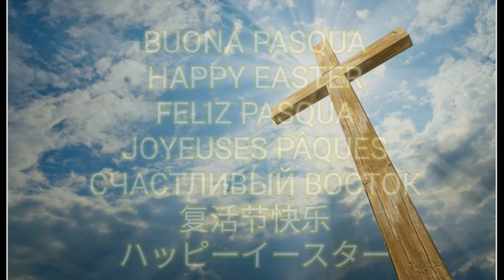W. A. MOZART: LACRIMOSA FROM REQUIEM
Pier Paolo Maccarrone, conductor
Orchestra da Camera Vincenzo Bellini di Catania
Coro Lirico del Mediterraneo
Alessandra Pipitone, choir director
BELLINI FESTIVAL 2019
LIVE CONCERT ON 04 NOV 2019
Art. Dir. Enrico Castiglione
In video there are some famous paintings and images of the Passion and Ascension of Christ.